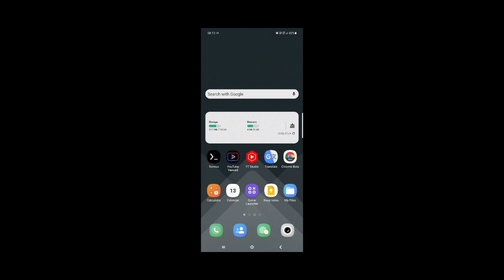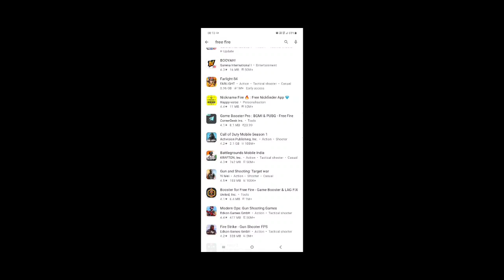FREEFIRE BAN 🔥 NETWORK CONNECTION ERROR ⚡ ⚡para SAMSUNGA3,A5,A6,A7,J2,J5,J7,S5,S6,S7,S9,A10,A20,A30,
🟡  Welcome  🟡

IGN ▸  AB么ANONYMOUS
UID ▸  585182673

👇 Ignore This Description 👇
Audience .

INDIA 󰏝
NEPAL󰐙
BANGLADESH󰎏
PAKISTAN 󰐣
@Assassins ARMY
@Techno Gamerz
@LOKESH GAMER
@PAGAL M10
@Rai Star
@Tonde Gamer
@DESI CHHORA_YT
@Gyan Gaming
@UnGraduate Gamer
@Total Gaming
@UnGraduate Gamer
@Action Bolt
@Gyan Gaming
@UnGraduate Gamer
@A_S Gaming
@JONTY GAMING
@Free Fire India Official
@Assassins ARMY
@Desi Gamers
@Gyan Gaming
@AksByte Gaming
@DESI CHHORA_YT
@Assassins ARMY
@Total Gaming
@A_S Gaming
@UnGraduate Gamer
@DESI CHHORA_YT
@GW KARAN
@GW MANISH
@Sourav Joshi Vlogs
@Tonde Gamer
@Flying Beast
@Badge 99
@STAR GAMERS
@Gyan Gaming
@Total Gaming
@Ajjubhai Gaming
@Techno Gamerz

Garena Free Fire MAX 2022